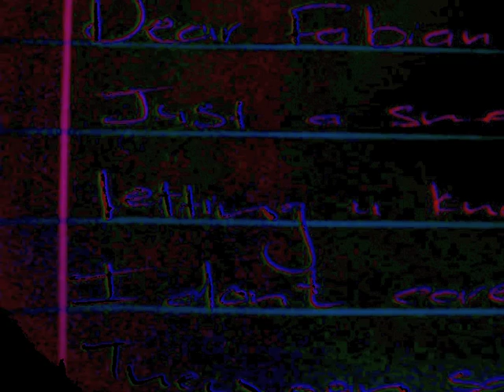Dear Fabian by Chuckie (Somewhere over the rainbow)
"Dear Fabian" A tribute song to a best friend who lost his life in a tragic car accident in 2001.